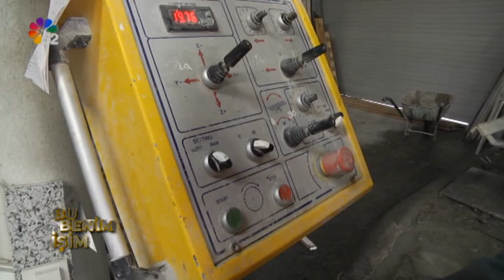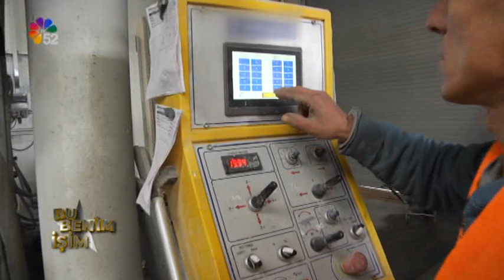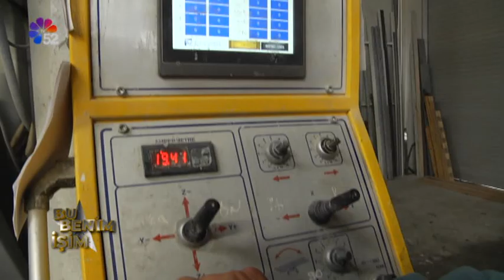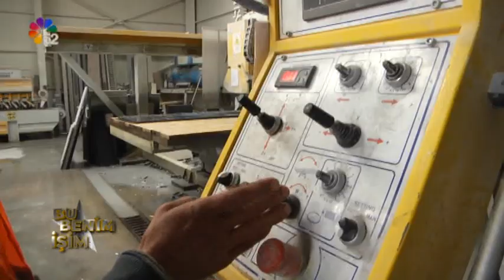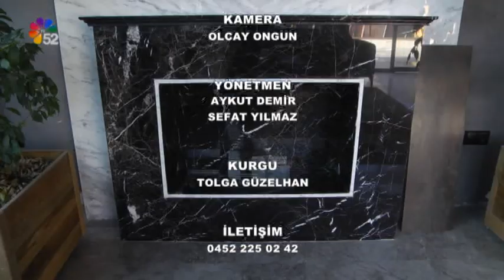31/01/2020 BU BENİM İŞİM - MERMER VE GRANİT ATÖLYESİ